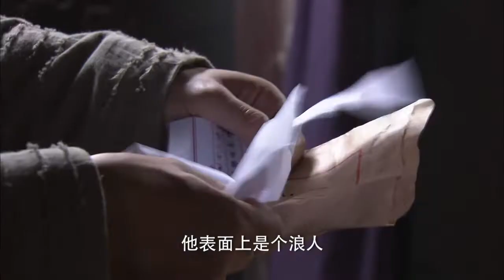突擊隊潜入日軍指揮部打探消息被發現，反殺偽軍成功撤退！⚡2022戰爭劇⚡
⚡該劇講述了1943年常德保衛戰爆發前夕，小警察何平安為了常德的百姓安危，與潛伏的日本奸細展開連番的鬥智斗勇，最終在巷戰中犧牲的故事。

大陸電視劇丨戰爭劇丨諜戰劇丨槍戰丨特工丨中國電視劇丨經典好劇丨經典劇丨好劇剪輯丨短視頻丨ChineseDrama丨CDrama丨美女特工丨美女殺手丨戰火丨美女戰士丨女隊長丨熱血丨軍事丨二戰丨諜戰 | 保衛戰